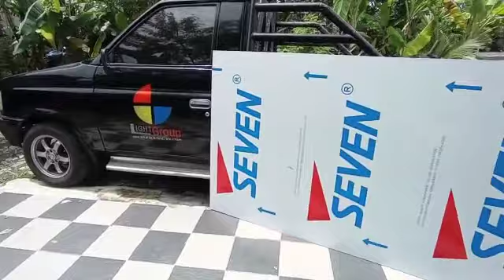ACP Seven Jogja untuk Variasi Mobil di Bengkel Gets Cover Jok Jalan Kabupaten Sleman Yogyakarta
Alumunium Composite Panels atau yg biasa disebut ACP Seven Jogja Yogyakarta ini juga bisa digunakan untuk variasi material interior kendaraan mobil modifikasi.
Penggunaan ACP Seven untuk material modifikasi interior mobil ini dikerjakan oleh bengkel Gets Cover Jok Mobil jalan Kabupaten Sleman Jogja Yogyakarta...
ACP SEVEN JOGJA YOGYAKARTA
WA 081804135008